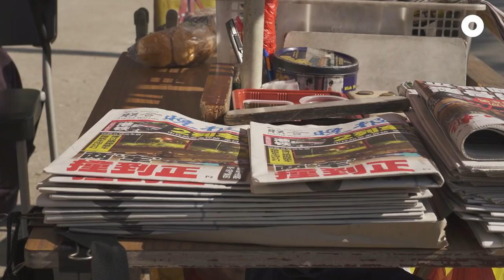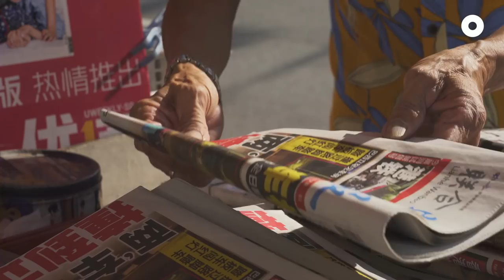The Roadside Community Club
Love people-watching? This might just be the perfect job for you.

Uncle Yeo runs a newspaper stand right by the road at the same spot for over 30 years! From naughty school kids, neighbourhood gossip, to the evolution of our daily rides, grab a chair and let Uncle Yeo and friends fill you in👂

This video is the first of an ongoing TechForGood series about how technology has helped make our everyday lives better, inspired by GrabTechForGood.

You can find Uncle Yeo at
📍Potong Pasir Ave 1, Singapore.